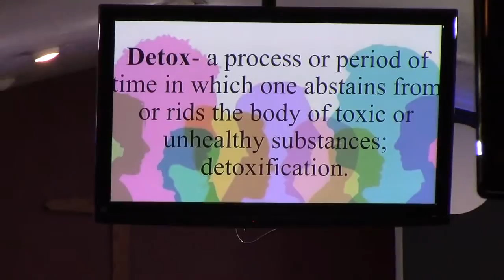Mind Detox | Mario J. Radford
2017 Growth Point Media